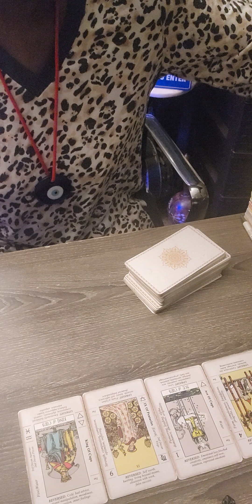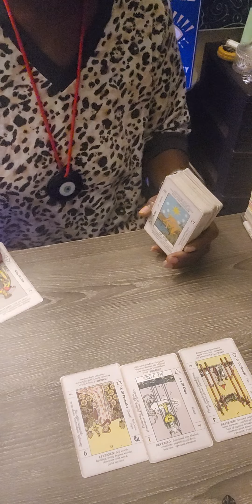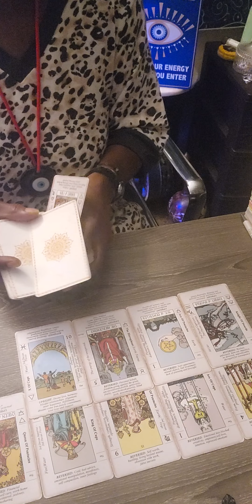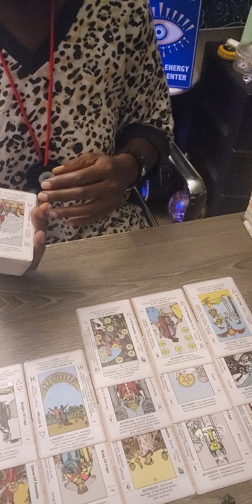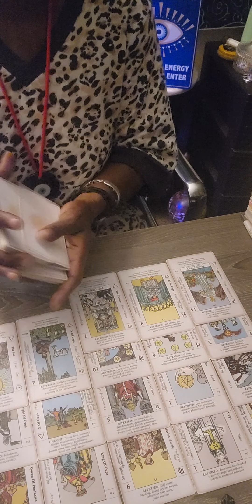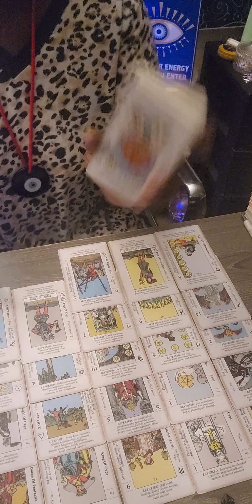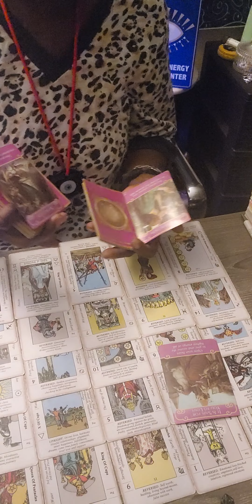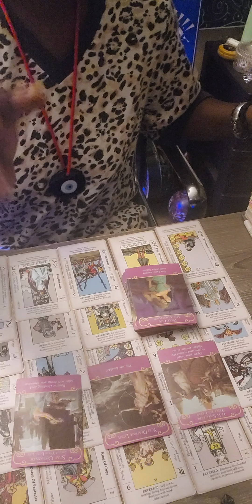King Or Queen Of Cups.Not Happy... You Are Where They Wanna Be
IAMALITTLESPARKOFLIGHT 💥💥💥Here to shine my divine light and spread my pure heart ❤️ authentic radiant love.

I Am a #Truthteller
# Spiritualist
# Energyhealer

I come to shine Divine light ✨️ on the darkness my purpose in life is to help assist soul's heal and shine Divine light on the darkness of those in need.

Here to assist Feminine and Masculine energy!

I Am ♾️ awareness knowing that I am I am a soul in human form Experiencing this earthly realm Heaven on 🌎.
As we all are🤔🤫

DivineSpiritualSupernaturalWarrior I Am so are You.

I Am divinely guided.Securely protected infinitely provided for and highly loved by Divine Ether..I Am, so are You.

Healing, peace ,love, light, homeless, duality, joy, and happiness prosperity to all🙌

I love you all divine infinite light beings✨️
Always thrive with a heart full of gratitude🔥

Divine gratitude for all the energetic 🙏🏽 love.
I so appreciate comments and feedback.

All negative energy, I am rebuking it out❌️❌️ ❌️and sent back to the center a 1000 fold.What you wish upon me comes back to you and your family know this
Your whole foundation will Crumble into the pits of fire. This channel is divinely Protected #444 God Numis. Archangel's Warriors Michael dwells here

Now open for personal readings

True Discernment Of.
Most of all fun and laughter! Joy and happiness